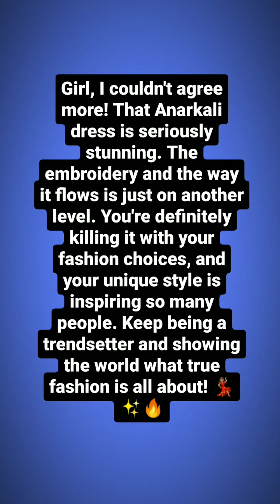"Beautiful Anarkali dress for woman | Trendy Anarkali dress | Traditional wear for women 💁‍♀️"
Girl, I couldn't agree more! That Anarkali dress is seriously stunning. The embroidery and the way it flows is just on another level. You're definitely killing it with your fashion choices, and your unique style is inspiring so many people. Keep being a trendsetter and showing the world what true fashion is all about! 💃🏽✨🔥

"Flowing in style with this Anarkali beauty!"
"Stepping into elegance with this mesmerizing Anarkali dress! Ready to turn heads wherever I go. 💃✨"
Anarkali dress || frok suit || Anarkali dress designs ideas || Anarkali gown.
"Flowing elegance, timeless grace. Anarkali dress, my style embrace. 💃✨"
"Stunning Anarkali vibes! Rocking traditional outfits with a modern twist, slaying the fashion game! 💃✨"
Anarkali dress looks stunning! Keep rocking those traditional outfits with a modern twist!
"Traditional charm, modern flair. Anarkali love, beyond compare! 💃✨"
"Embracing heritage, with a modern spin. Anarkali magic, let the fashion begin! 🌟"
"Fusion fashion, a style delight. Anarkali grace, shining bright! 💃✨"
"Traditional grace, contemporary chic. Anarkali vibes, make heads turn quick! 💁‍♀️🔥"
"Anarkali elegance, fashion fusion divine. Traditional meets modern, a style that's mine! "
"Anarkali dreams, modern reality. Traditional beauty, fashion's duality! 🌟"
"Traditional roots, modern blooms. Anarkali love, fashion that consumes! 💃✨"
"Anarkali enchantment, modern allure. Traditional fashion, forever pure! 💁‍♀️🔥"
"Traditional vibes, contemporary twist. Anarkali love, can't resist! 💃✨"
"Anarkali grace, modern finesse. Traditional fashion, always impress! 🌟"
"Fashion fusion, Anarkali delight. Traditional meets modern, a style so bright! 💃✨"
"Traditional charm, modern elegance. Anarkali vibes, fashion brilliance! 💁‍♀️🔥"
"Anarkali magic, modern grace. Traditional fashion, a stylish embrace! 💃✨"
"Anarkali dreams, modern reality. Traditional fashion, my personal duality! 💃✨"
"Anarkali vibes, modern twist. Traditional beauty, can't resist! 💁‍♀️🔥"
"Traditional grace, contemporary chic. Anarkali love, make heads turn quick! 💃✨"
"Anarkali elegance, fusion divine. Traditional meets modern, style that's mine! 🌟"
"Traditional roots, modern blooms. Anarkali enchantment, fashion consumes! 💃✨"
"Anarkali dreams, modern allure. Traditional fashion, forever pure! 💁‍♀️🔥"
"Slaying the fashion game with my Anarkali swag! 💃✨"
"Anarkali love, turning heads everywhere I go! 🔥"
"Bringing the best of tradition and style with my Anarkali fashion! 💁‍♀️✨"
"Anarkali vibes on point! Traditional charm with a modern twist! 💃🌟"
"Stepping into the spotlight with my Anarkali elegance! 💃✨"
"Anarkali magic, making every outfit a work of art! 🎨"
"Embracing the beauty of tradition with my Anarkali fashion statements! 💁‍♀️✨"
"Anarkali dreams, fashion goals achieved! 💃🔥"
"A touch of tradition, a dash of contemporary flair. Anarkali perfection! ✨"
"Radiating confidence in my Anarkali ensemble! 💁‍♀️💃"
 "Anarkali love, a timeless fashion statement!"
"Turning heads with my Anarkali grace and style! 💃🔥"
"Anarkali elegance, a fashion trend that never goes out of style! 💁‍♀️✨"
Anarkali charm! 💃
"Anarkali vibes, making a bold fashion statement!"
"Anarkali love, the perfect blend of tradition and trendiness! 💃✨"
"Dressing up in Anarkali fashion, feeling like a queen! 👸"
"Anarkali enchantment, creating fashion magic wherever I go! 💁‍♀️✨"
"Stepping into the spotlight with my Anarkali fashion game on point! 💃🌟"
"Anarkali vibes, embracing the beauty of tradition with a modern twist! 💁‍♀️"
Blue Anarkali suit.
Anarkali dress designs.
Trendy Kurtis Anarkali dress.
Anarkali suits for girls.
Anarkali collection.
Anarkali styling.
How to style simple Anarkali Kurti.
Chiffon Anarkali dress.
Anarkali model dress.
let's get glam.
trendy lifestyle
ultimate fashion 1